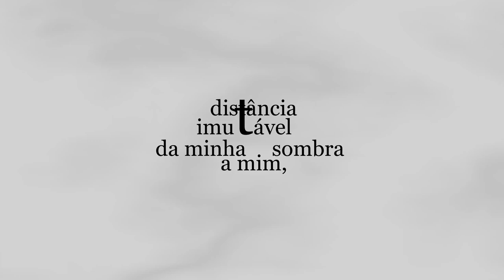Almada Negreiros | A Sombra Sou Eu